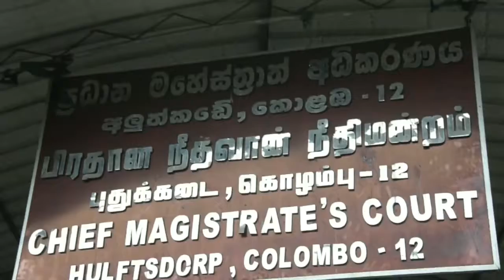Gotabaya Rajapaksha 03 10 2016